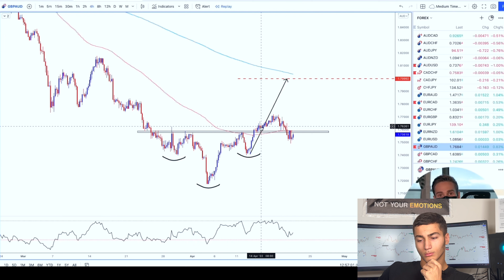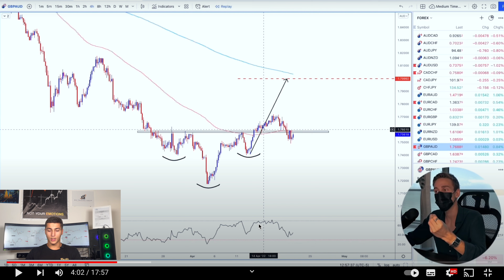Je Vous Dis Tout Sur Young Trader Wealth (SCAM OR LEGIT) Avis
Rejoindre mon canal telegram gratuit dès maintenant :
( signaux de trading gratuits )

Mes 3 meilleurs secrets pour réussir en trading en 2022 🎁+
Comment débuter en trading avec 0€ ? :

Réservez un appel stratégique OFFERT dès maintenant avec votre conseiller RSI Trading :
( objectif : Vous aider à démarrer dans le trading et/ou vous aider à décupler vos résultats ).

Débuter le Trading en réel avec Vantage FX, le broker que j'utilise !
( Bénéficiez de mes signaux de trading gratuitement si vous déposez un minimum de 500$ ) :
Contactez-moi par email pour plus d'infos.

Débuter le Trading en réel avec XTB France, le broker que j'utilise !
( Bénéficiez de mes signaux de trading gratuitement si vous déposez un minimum de 1000$ ) :

Voici le lien pour débuter avec FTMO et peut-être se faire financer à hauteur de 200K$ :

Mon serveur discord ( qui vous permet d'être avec toute la communauté RSI Trading )

"Les CFD sont des instruments complexes et présentent un risque élevé de perte rapide en capital en raison de l'effet de levier. Entre 74 et 89 % des comptes de clients de détail perdent de l'argent lors de la négociation de CFD. Vous devez vous assurer que vous comprenez comment les CFD fonctionnent et que vous pouvez vous permettre de prendre le risque élevé de perdre votre argent. "
et les informations publiées ne constituent en aucun cas des conseils en investissement ni une incitation quelconque à acheter ou vendre des instruments financiers. Les commentaires et informations délivrés sont l'expression des opinions personnelles du propriétaire du site et ne doivent pas être considérés comme des conseils ou recommandations en investissement. Vos décisions d'investissement ne doivent pas reposer uniquement sur les informations disponibles sur ce site.